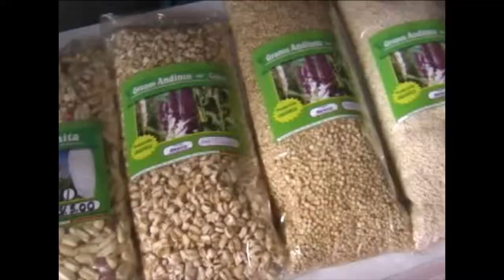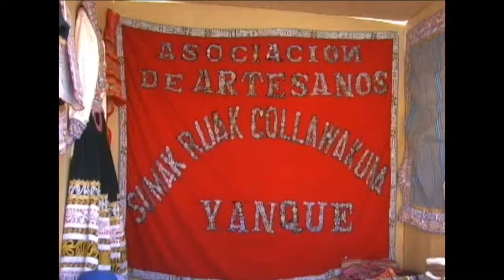Mercado Productores Colca 01.mp4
Proyecto de Articulación al Mercado Regional de Productores Agropecuarios del Valle del Colca.- El proyecto fue desarrollado desde setiembre de 2006 hasta setiembre de 2009. Su objetivo principa fue contribuir en la mejora de la calidad de vida de los pobladores del Valle del Colca mediante la promoción y desarrollo de la producción agropecuaria y para su articulación al mercado regional de Arequipa. El Programa Regional Sur de desco estuvo a cargo de su ejecución.